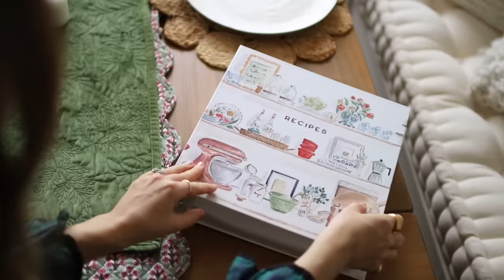CHRISTMAS BAKE WITH ME | crinkle cookies & neapolitan checkerboard shortbread!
Let's have a Christmas baking day! 🍪🎄💌 I hope your holiday season has been beautiful 🎀

IN THIS VIDEO:
+ Recipe binder